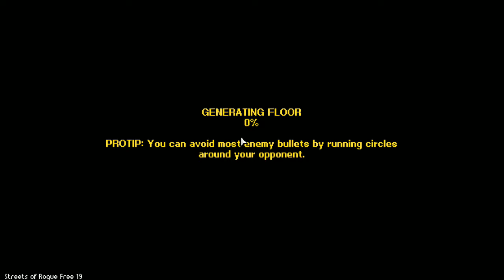Streets Of Rogue ( Coop, Leve e Mais ou menos Grátis) Paga Nada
Streets Of Rogue é um jogo 2d coop onde você e seus amigos devem cumprir os objetivos matando, prendendo ou esquivando dos inimigos, com uma variedade quase infinita de itens este jogo trará umas boas horas de jogo :)

►---PROGRAMAÇÃO---◄
Todos os dias as 19h
♦Séries

♦OS CTRLs

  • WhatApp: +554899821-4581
  • Skype: NaMentPlays

•Caixa Postal:
Biguaçu - SC
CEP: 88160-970